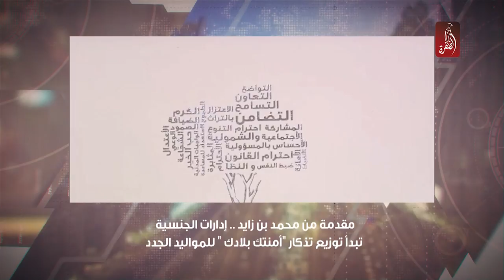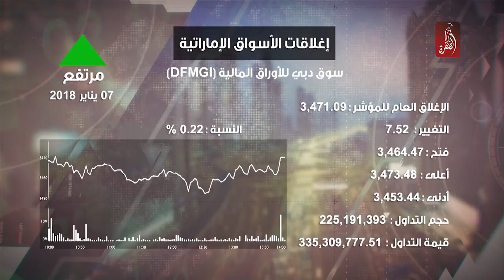نشرة اخبار مساء الامارات 07-01-2018 - قناة الظفرة